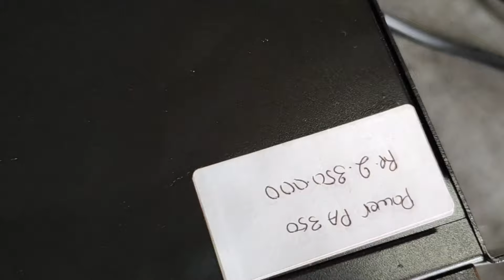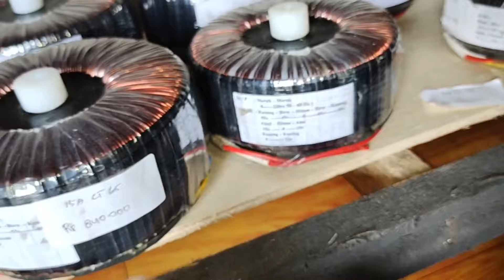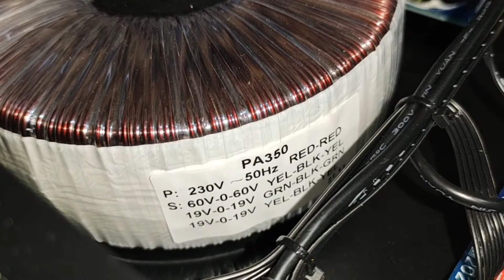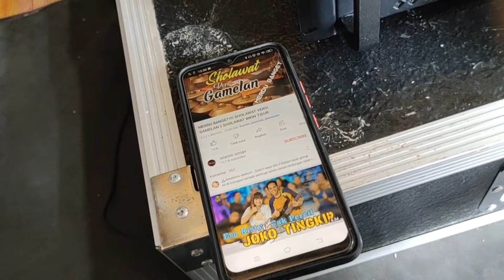POWER BUILT UP 2JTAN KAYAK APA YA...